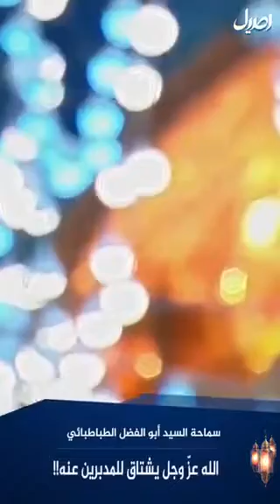الله عزّ وجل يشتاق للمدبرين عنه!! |السيد أبو الفضل الطباطبائي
مؤسسة ثقافية اعلامية تبليغية على ضوء الاسلام ومذهب أهل البيت  (عليهم السلام) وولاية الفقيه
من أهم أهدافها :

ــــــــــــــــــــــــــــــــــــــــــــــــــــــــــــــــــــــــــــــــــ